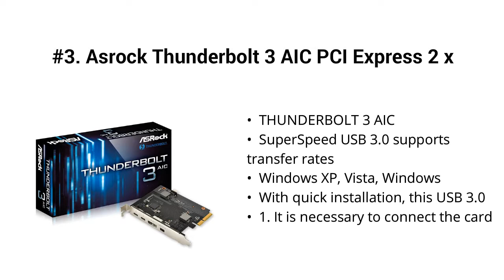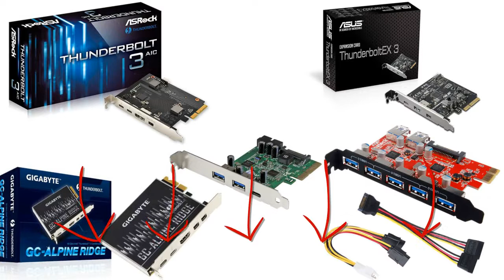Top 5 Best Thunderbolt 3 PCIe Cards 2019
Top 5 Best Thunderbolt 3 PCIe Cards

I put links to each Thunderbolt 3 PCIe Cards reviews at Amazon page in the description, So you can check out the other reviews at Amazon.

#5. GIGABYTE (Alpine Ridge Thunderbolt 3 PCIe Card Components Other GC-Alpine Ridge

#4. Inateck Superspeed 7 Ports PCI-E to USB 3.0 Expansion Card - 5 USB 3.0 Ports and 2 Rear USB 3.0 Ports Express Card Desktop with 15 Pin SATA Power Connector, Including Two Power Cables (KT5002)

#3. Asrock Thunderbolt 3 AIC PCI Express 2 x Thunderbolt 3 1 x DisplayPort 1 x Mini DP TBT Header

#2. ASUS Expansion Card for Z170 & X99 Motherboards ThunderboltEX 3

#1. StarTech.com USB 3.1 PCIE Card - 5 Port - 1x USB-C - 2x USB-A - 2x IDC - Internal USB Header Expansion - USB C PCIe Card